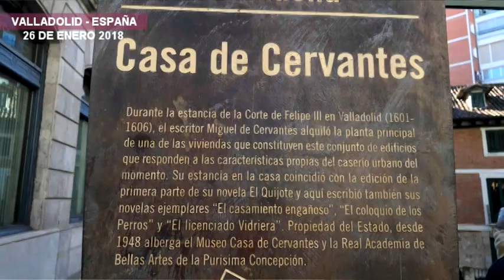CERVANTES, por Rubén Cedeño VALLADOLID ESPAÑA